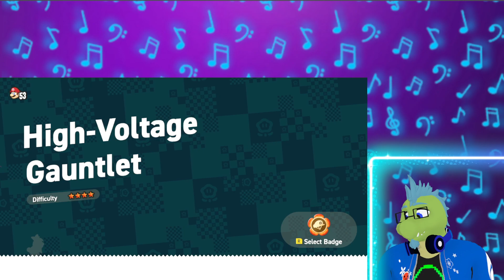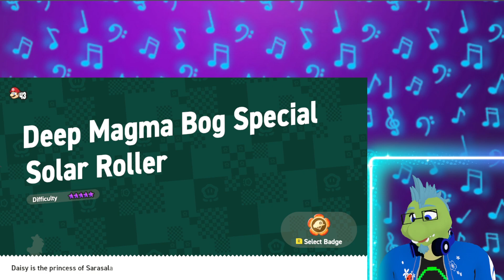ABOUT TIME! Let's play Mario Wonders! (Part 4)